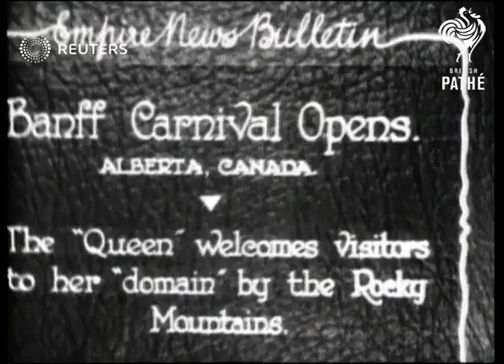CANADA: Banff carnival opens / Ski-jumping Championship (1929)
Scenes of Banff carnival and Western Canada Amateur Ski-jumping Championship.

Full Description:

SLATE INFORMATION: Banff Carnival Opens. The 'Queen' welcomes visitors to her 'domain' by the Rocky Mountains.

CANADA: Alberta:
EXT
Adults and children along
People wearing costumes

SLATE INFORMATION: A picturesque 'wedding' on the ice.

**Very poor quality pix here**
Distorted pictures
ENDS

People standing on ice
Man puts hat or headress on woman's head

SLATE INFORMATION: Western Canada Amateur Ski-jumping Championship

Skier jumping down snow-covered mountain
Various of skiers jumping from ramp
People watching
Skier falling down hillside
Skier sliding down slope
Background: Scenes of Banff carnival and Western Canada Amateur Ski-jumping Championship.